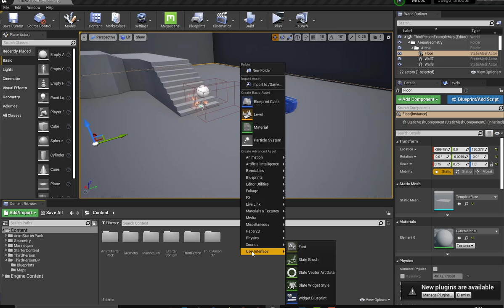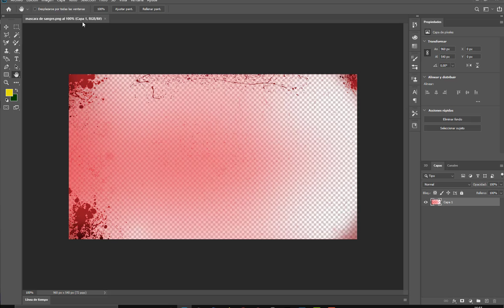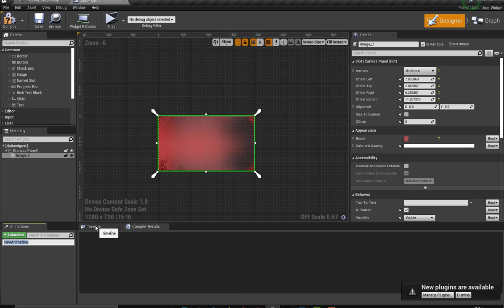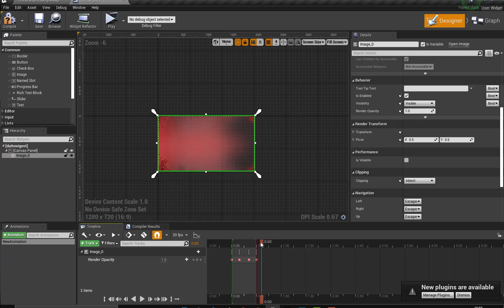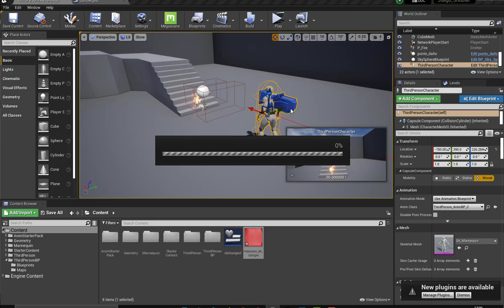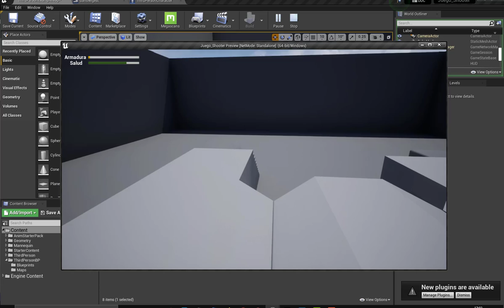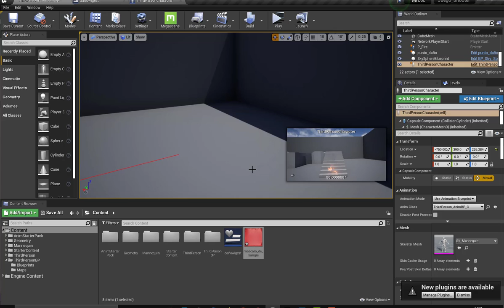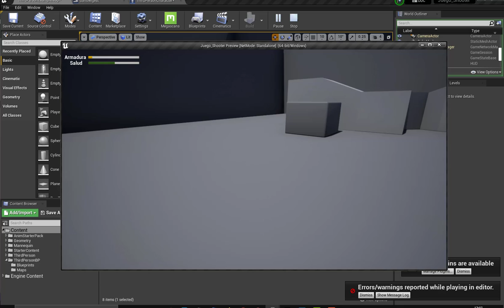Unreal Engine 4 27 v4 efectos de daño de sangre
en este Video Tutorial v 3 Proyecto Juego Shooter
 Wigest con efectos de  daño de sangre